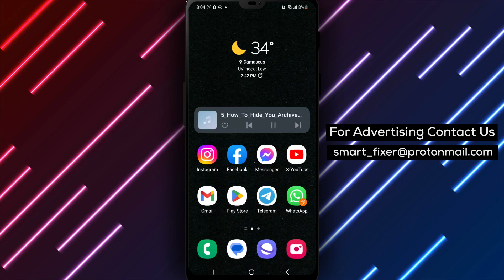How To Hide You Archived Chats Menu in Telegram - Full Guide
Learn how to hide your archived chats menu from the main screen in Telegram with our full guide. Follow these steps:

1. Download the official Telegram app from the Play Store.
2. Tap on the search bar and type "Telegram" to find the app with a blue circle and a white paper airplane.
3. Tap on the app and select "Install." Wait for the download to complete and tap on "Open."
4. Sign in to your Telegram account as usual.
5. Tap and hold on the "Archived Chats" option at the top of the chats list.
6. Tap on "Hide From Chats' List."

Hiding the archived chats menu in Telegram can help you maintain a cleaner and more organized chat list.

If you have any questions or suggestions, leave them in the comments below.